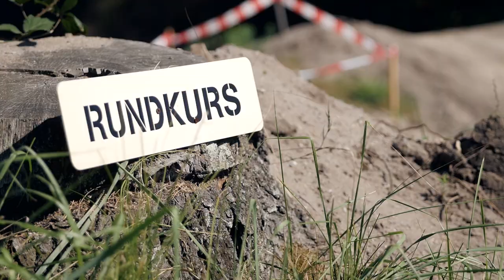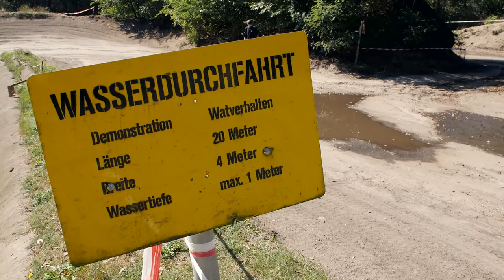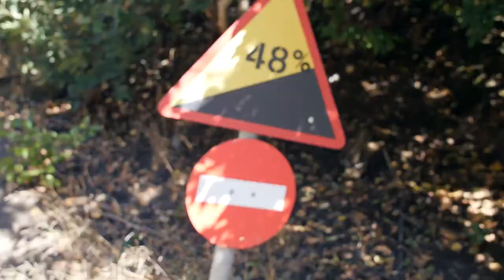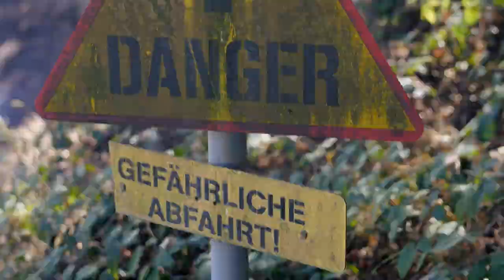Offroad Fun mit izzi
Eine der vielleicht dreckigsten CokeTV-Folgen aller Zeiten: Denn unser Host izzi gibt mit Community-Gast Laura in einem Offroad-Park ordentlich Gas. Ob auf dem Elektro-Longboard, einem Quad oder im Buggy – irre Action und pures Adrenalin sind garantiert.
Wie sehr sich izzi auf diesen Tag gefreut hat, wird dem Team schon am Morgen bewusst. Kurzerhand schnappt sich der Host die Schlüssel des Team-Busses und steuert ihn selbstbewusst in Richtung Offroad-Park. Werden alle sicher am Ziel ankommen? Wer macht die bessere Figur auf den Elektro-Longboards? Und wer lenkt seinen Quad am besten durch das Gelände? Erfahrt es hier!

Gewinne 1 von 3 iPad Mini. Sag uns einfach deine Meinung.

Hier geht’s zur letzten Folge, in der izzi und Barbara aka Barbieloveslipsticks alte Dinge durch Upcycling aufgewertet haben.

Bei CokeTV gibt es jeden Freitag ein neues Video aus dem CokeTV Studio.